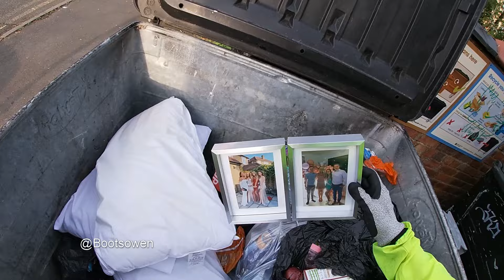Street Scrapping 44 | Thursday night | part 1 | Loads of jeans and a mural | Student move out 2024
Street scrap dumpster dive skipping trash finds it's all rubbish really. Come along on a Mike Burrows 8Freight cargo bakfiets bicycle to see what I will find.